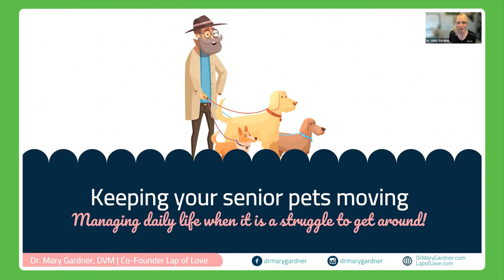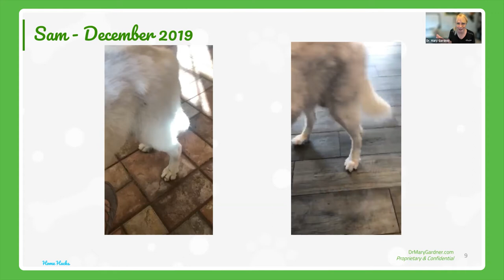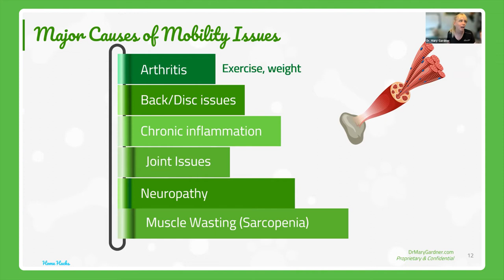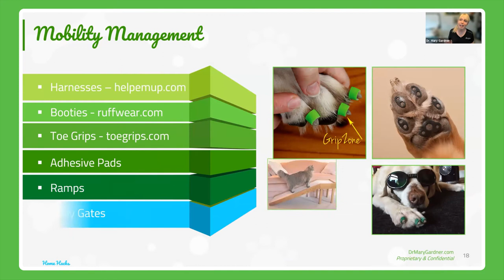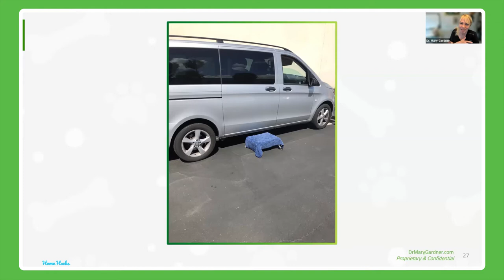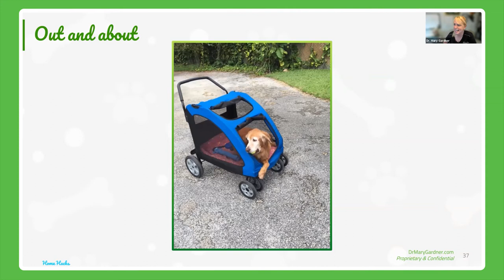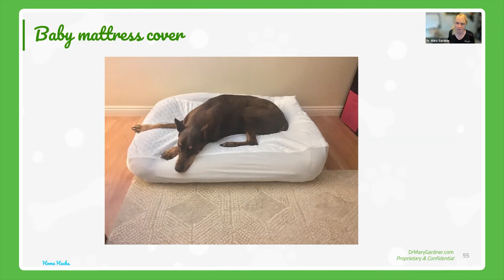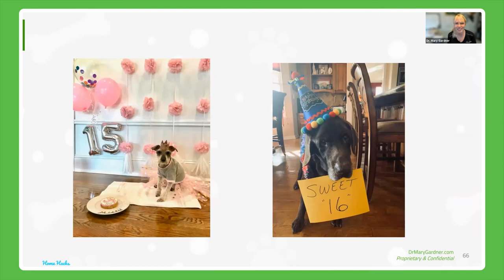🐾 Dr. Mary: Managing Mobility Issues in Dogs (EXCLUSIVE Grey Muzzle Org. Presentation)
Dr. Mary Gardner is dedicated to the care of geriatric pets and helping the families that love them.  As a veterinarian that exclusively works on pets in their final life stages, she has seen it all. From vision issues to mobility to incontinence to mobility issues and everything in between.

A common problem in older dogs is their mobility.  Whether it is from arthritis, bad joints, a neuropathy or any other reason, managing the care of them can be difficult. In this lecture, Dr. Mary goes over some causes of mobility issues, signs to look for (including pain) and some practical ways to care for your dog with mobility issues.

Special thanks to the Grey Muzzle Organization!